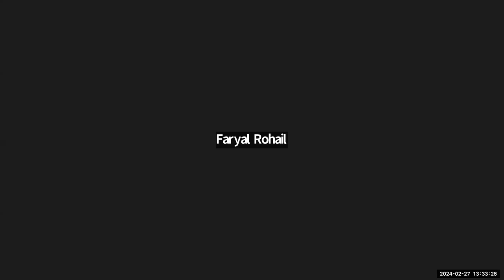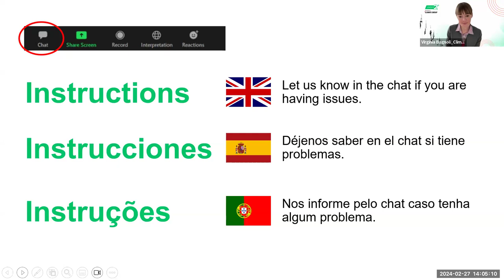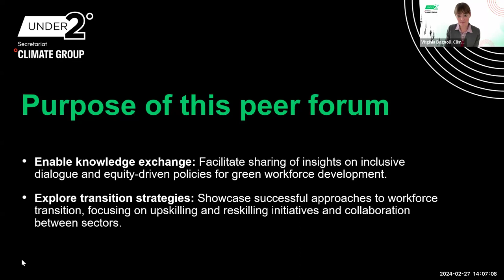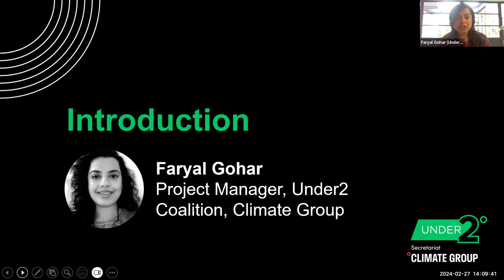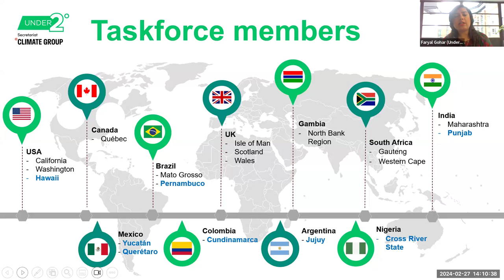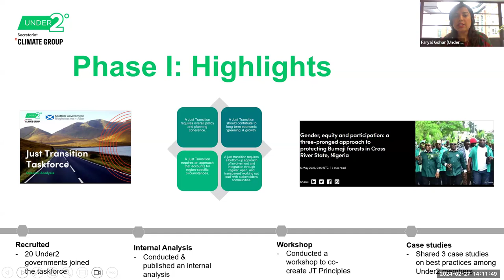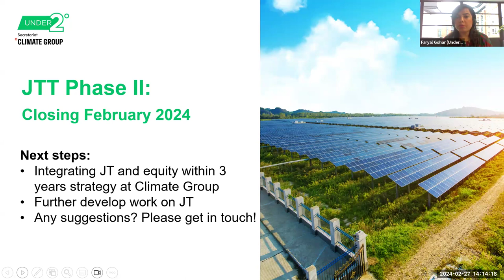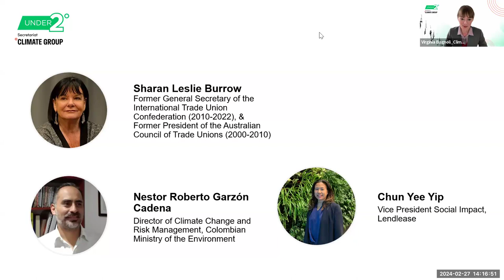Navigating Workforce Transitions: Re-skilling and Upskilling